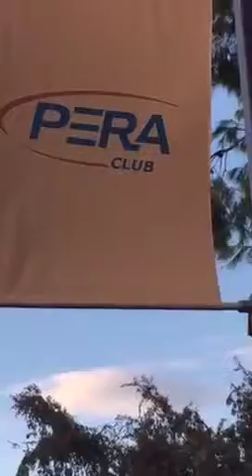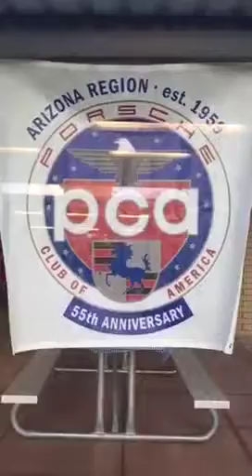AZPCA Octoberfest #3 Periscope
Sept 19, 2015 - AZPCA at PERA Club in Tempe with Tom Brown Zone 8 Rep!